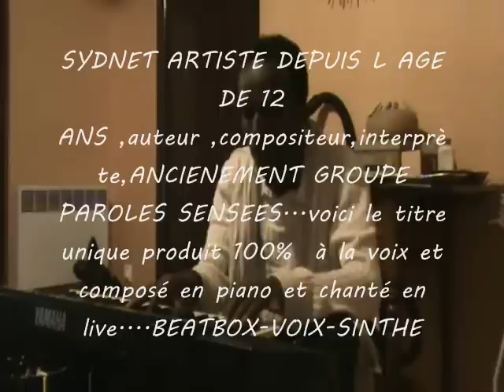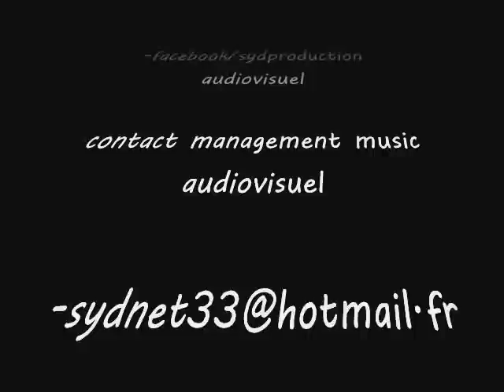CE MEC EST OUFF !! INCROYABLE BEATBOX VOIX PIANO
news vidéos unique en France avec l'artiste sydnet de bordeaux

Il a fait un pari avec des amies ,de faire du beatbox chanter et jouer du piano en même temps

du jamais vus et entendu à croire que les Bordelais nous caches des talents cachet.

depuis 2008 il participe a des casting tv ,il monte un groupe à ce jours AK74 BEATBOX(jeremy,julie,l.i.o,reset) ,après il se consacre a un nouveau groupe rap français PAROLES CENSEES avec un DVD sorti dans les bacs localement avec passage radio sur bordeaux avec des prestations scéniques...et c est en 2008 qui décide de créer son label pour produire des artistes talentueux ...SYDPRODUCTION-08 LABEL AUDIOVISUEL ET PRODUCTIONS ARTISTIQUES...basé à bordeaux.

il reste artiste dans l âme et cherche plusieurs défit dont le beatbox voix sinthé du jamais vu...encore

son but est de produire et glisser son talent toujours dans l industrie du disque.

ALBUM en préparation pour 2012

beatbox beatbox girl sydney beatboxing
beat box beatbox stromae cover jamel fun summer funny comedy beatboxing

NEWS BEATBOX FRENCH SYDNET GOOGLE Party Rock Anthem(With Me and LMFAO) Watch Us Perform Live at Tao Las Vegas on May 28th!KeenanCahill Keenan Cahill  :
RT Ted Williams god given voice golden radio voice gods gift voice radio voice Cleveland Cavaliers NBA job work gig presenter radio voice bum ted williams homeless ted williams voice man with golden voice homeless voice ted julia williams golden voice man mother viral raw video footage update Columbus OH Ohio ted williams youtube ted williams golden voice Rick
Ross
Touch'N
(Explicit)
Island
Def
Jam
Rap/Hip-Hop